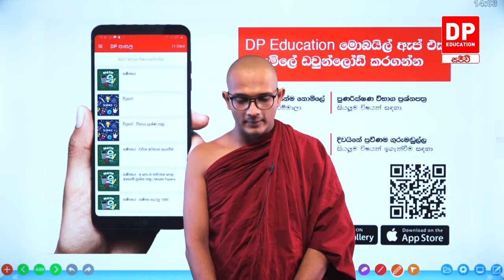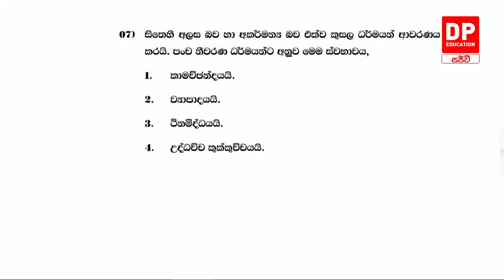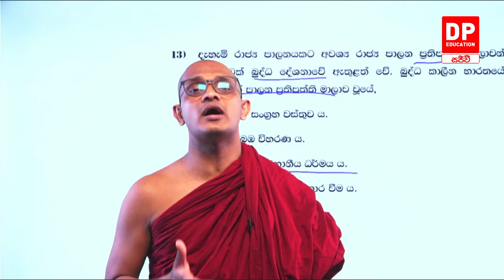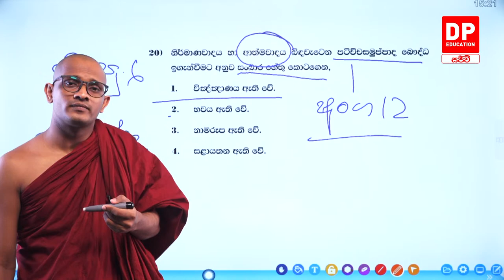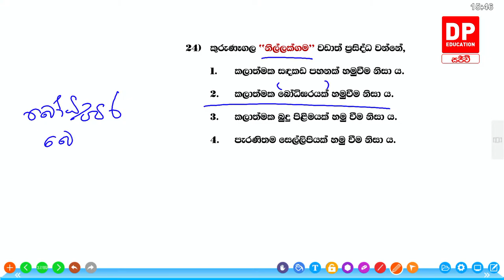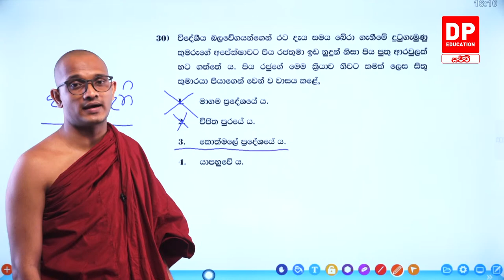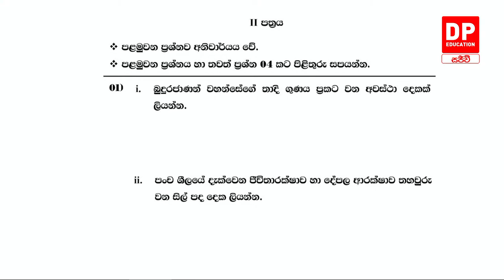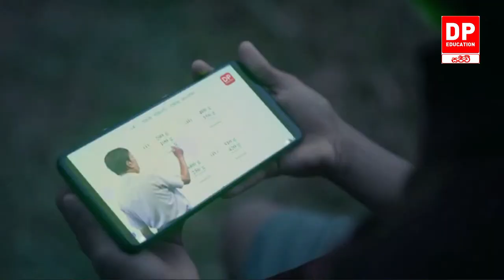🔴 LIVE CLASS | 2021 සාමාන්‍ය පෙළ ඉලක්ක කරගත් බුද්ධ ධර්මය සජීවි පන්තිය | 2022.04.24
2021 සාමාන්‍ය පෙළ බුද්ධ ධර්මය විෂයට "A" සාමාර්ථයක් ගන්න DP Education වෙතින් අත්වැලක්.

රත්මලානේ රතනසිරි හිමි විසින් මෙහෙයවන බුද්ධ ධර්මය පන්තියට සහභාගි වීමට දැන්ම ඔබගේ ඩි පි එඩියුකේශන් (DP Education) ඇප් එක ඩව්න්ලෝඩ් කරගන්න. පන්තිය සතියේ සැම ඉරිදා දිනම ප.ව 2 සිට ප.ව 5 දක්වා ඩි පි එඩියුකේශන් ඇප් එක හරහා නොමිලයේ විකාශය වේ.